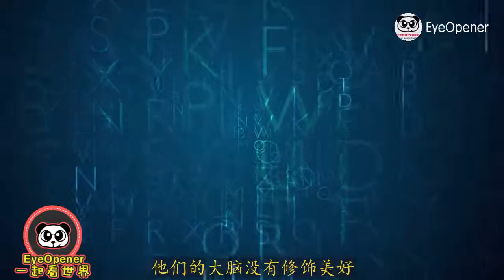9种能变成“超人”的罕见疾病